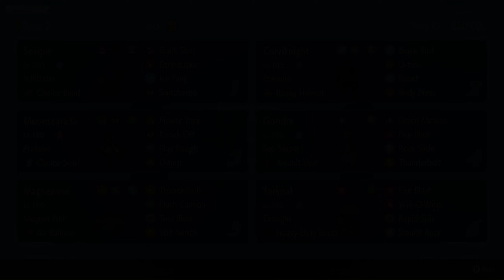Tera Ice Magnezone is BRILLIANT!! Will it get the win?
Team Copy Paste Below

Rycon (Seviper) (M) @ Choice Band
Ability: Infiltrator
Shiny: Yes
Tera Type: Poison
EVs: 252 HP / 252 Atk / 4 SpD
Adamant Nature
- Gunk Shot
- Earthquake
- Ice Fang
- Switcheroo

Noctis (Corviknight) (M) @ Rocky Helmet
Ability: Pressure
Tera Type: Steel
EVs: 248 HP / 8 Atk / 252 Def
Impish Nature
- Brave Bird
- U-turn
- Roost
- Body Press

KitKat (Meowscarada) (F) @ Choice Scarf
Ability: Protean
Tera Type: Grass
EVs: 252 Atk / 4 SpD / 252 Spe
Jolly Nature
- Flower Trick
- Knock Off
- Play Rough
- U-turn

Slushie (Goodra) (M) @ Assault Vest
Ability: Sap Sipper
Tera Type: Rock
EVs: 248 HP / 8 Atk / 252 SpA
Quiet Nature
- Draco Meteor
- Fire Blast
- Rock Slide
- Thunderbolt

Authority (Magnezone) @ Air Balloon
Ability: Magnet Pull
Tera Type: Ice
EVs: 252 SpA / 4 SpD / 252 Spe
Modest Nature
IVs: 0 Atk
- Thunderbolt
- Flash Cannon
- Tera Blast
- Volt Switch

Gramps (Torkoal) (M) @ Heavy-Duty Boots
Ability: Drought
Tera Type: Grass
EVs: 252 HP / 252 Def / 4 SpD
Impish Nature
- Fire Blast
- Will-O-Wisp
- Rapid Spin
- Stealth Rock